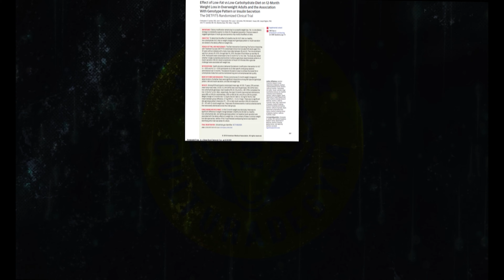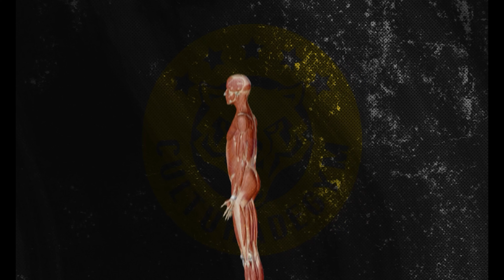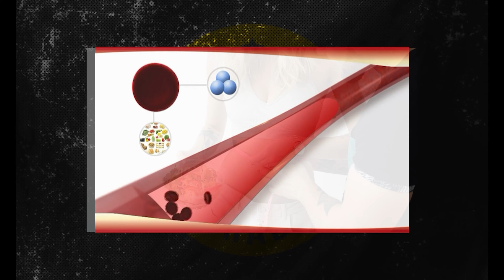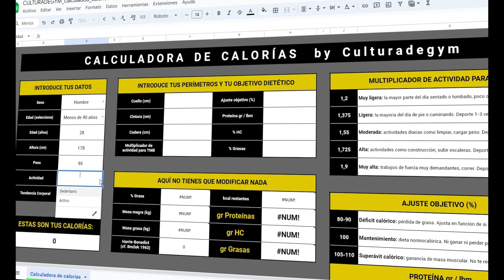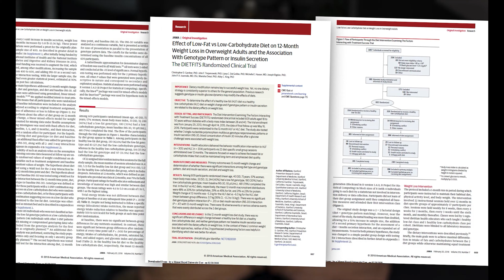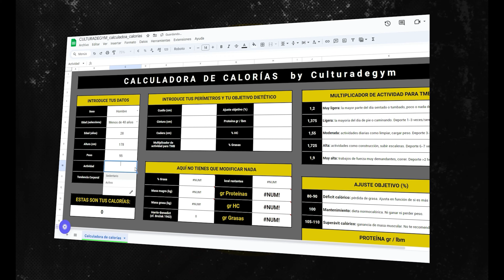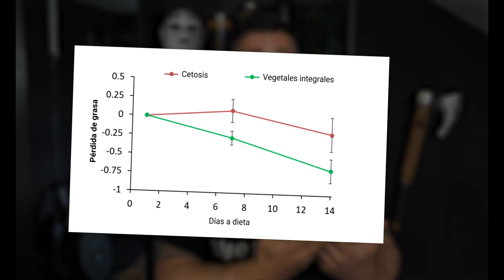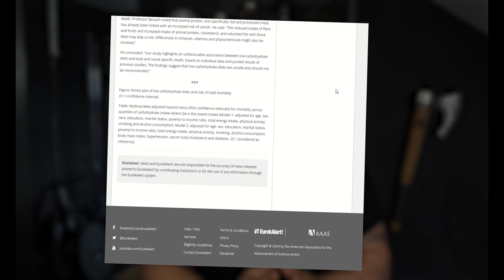Esta DIETA es Mejor Que La Cetosis Para la Pérdida de Grasa *según la ciencia*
En este video, te mostraremos como la dieta cetogénica se ha asociado con una pérdida de peso rápida en algunas personas debido a la reducción significativa de carbohidratos, pero no es superior a otras dietas en cuanto a pérdida de grasa. Descubre cómo se definen tu abdomen y tus músculos para conseguir un cuerpo fitness de forma saludable, con una dieta que ha mostrado ser superior tanto en pérdida de grasa, como en saciedad y salud.

¡No te pierdas este vídeo! Pierde grasa sin perder músculo.

Define tus músculos, aprende sobre nutrición, ejercicio, y obtén además una calculadora gratis para poder calcular las calorías que necesitas en cada momento, y poder así alcanzar tus metas de pérdida de grasa de manera efectiva y saludable.

🔥 ¿Cómo usar la calculadora? 🔥

0:01 Intro
2:16 ¿Es la dieta cetogénica una dieta peligrosa?
5:51 ¿Se pierde grasa más rápido con dieta cetogénica?
9:23 ¿Cuál es la mejor dieta para perder grasa según la ciencia?